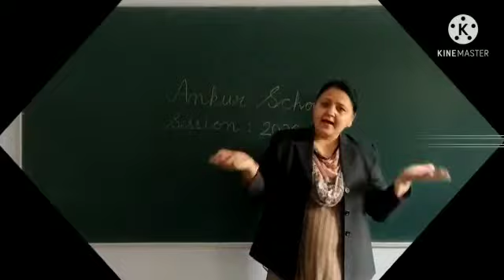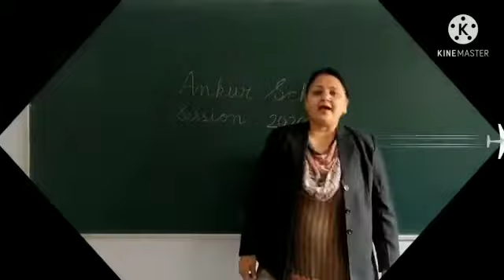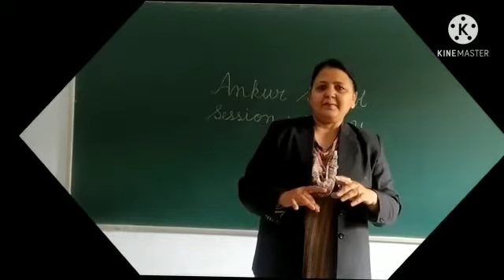Topic- Rhyme(Mama ji ke Rocket Pe)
Ankur School
Class - Nursery
Session-2020-21
Sub Teacher- Ms. Punam Vyas